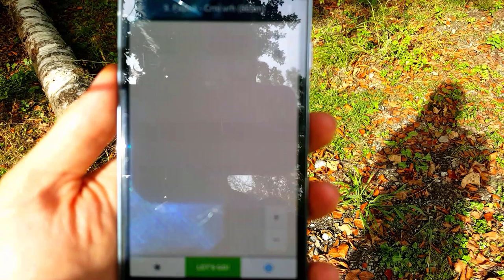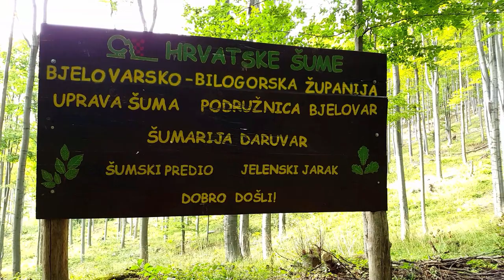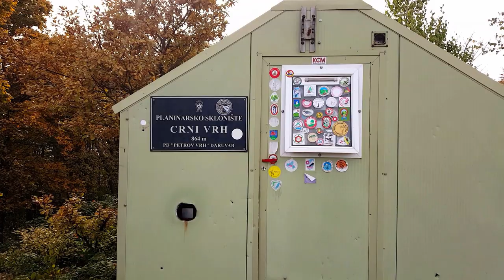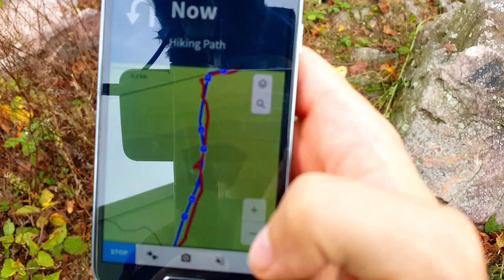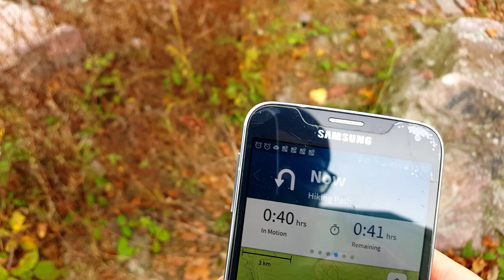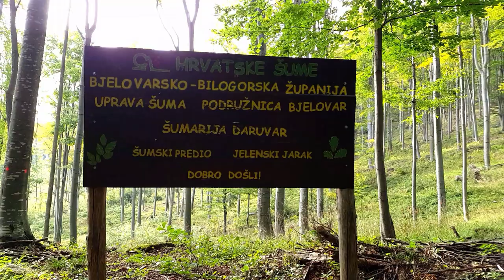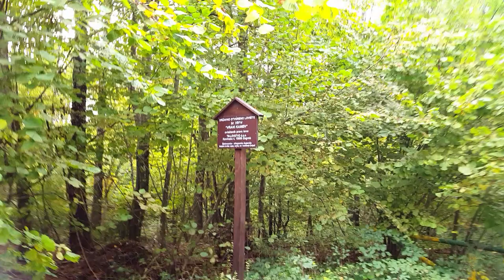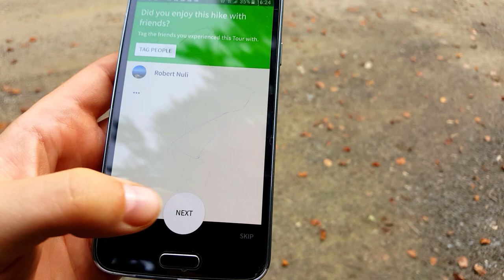Crni vrh, Papuk, 865m - planinarenje [9. VRH iz serijala SVI HRVATSKI VRHOVI]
Posjeta 9. vrhu iz serijala SVI HRVATSKI VRHOVI vrhu Crni vrh visine 865m koji se nalazi na planini Papuku.

Vrh se nalazi u regiji 1. Slavonija prema klasifikaciji Hrvatskog Planinarskog Saveza.

Početak se nalazi kod mjesta Gornji Borki u Bjelovarsko bilogorskoj županiji.

MOJE OCJENE
1. Težina: 21
2. Markacije: 100
3. Pogled: 45

🆘 PODRŽITE MOJ RAD, Veliko Hvala 🆘
Bitcoin: [ 14yyb87SSpzXpLnoXCa9ff6kLY5oEJjUwP ]